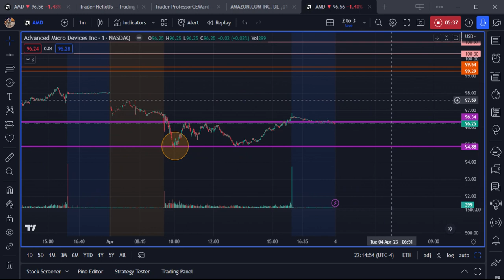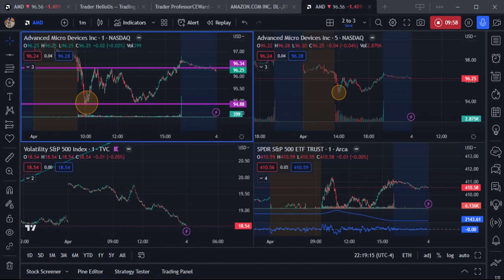AMD Call Option entry 4 3 23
Sharing my Entry Technique